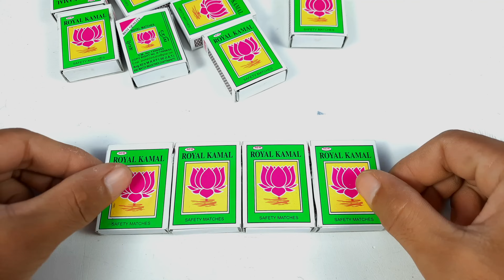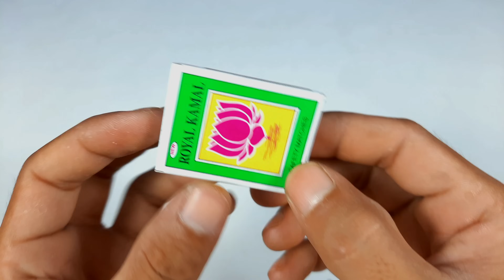6 LIFE HACKS & DIY INVENTIONS YOU SHOULD KNOW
6 life hacks and diy inventions you should know about